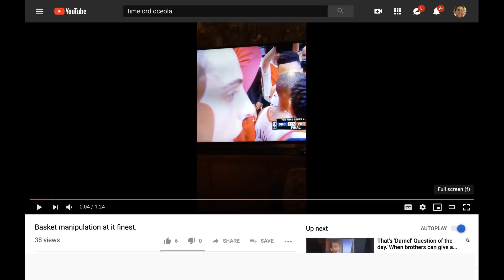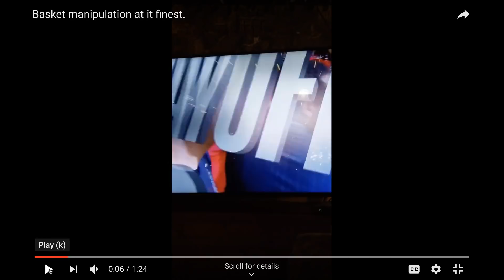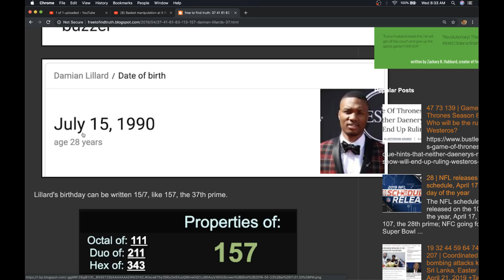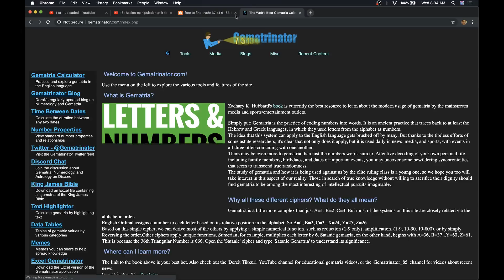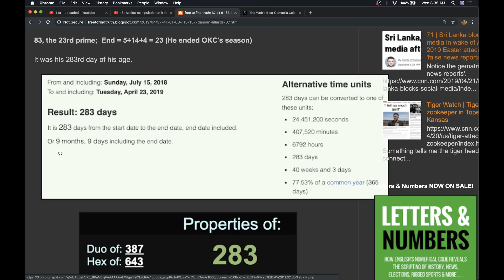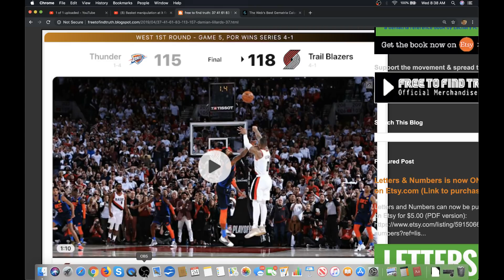TECHNOLOGY & RIGGED NBA OUTCOMES RANT | Damian Lillard's game winner over OKC, April 23, 2019